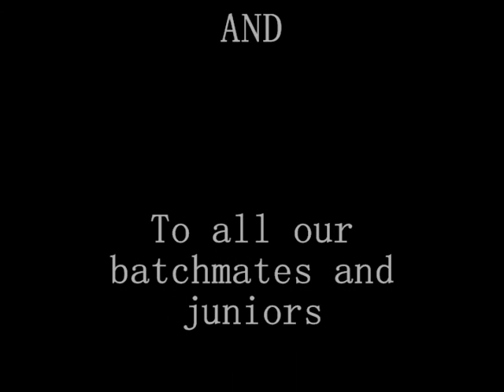The Blind Witness -Best Short Movie Award winner at NIT Bhopal Film Festival 2010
Best Short Movie Award winner at NIT Bhopal Film Festival 2010